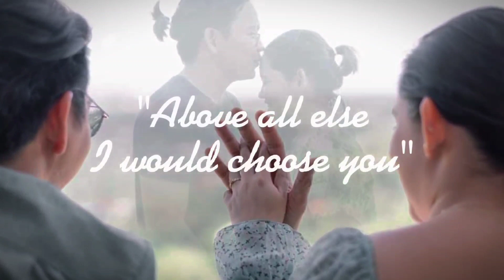JAYMARK & REBECCA Prenup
"Above all else
I would choose you
When there's no more
Grand gestures
No more words to say
When everything around us
Begins to give way
When the sky grows dim
And the colors fade

Carl Storm - Lay Down Beside You